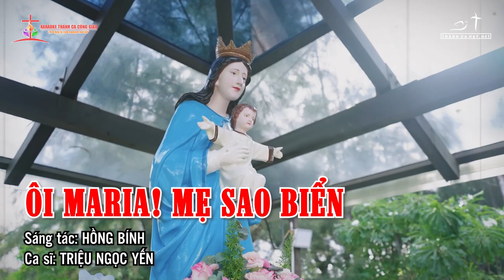ÔI MARIA! MẸ SAO BIỂN | ✍🏼 Sáng tác: HỒNG BÍNH |👨‍🎤 Ca sĩ: TRIỆU NGỌC YẾN - Ca khúc thật hay về Mẹ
❤️ Ca khúc: ÔI MARIA! MẸ SAO BIỂN
✍🏼 Sáng tác:  HỒNG BÍNH
👨‍🎤 Ca sĩ: TRIỆU NGỌC YẾN
🎬 Video by: MINH DƯƠNG
🎙 Nhóm bè:
🎼 Pdf :
©  Copyright: KARAOKE THÁNH CA CÔNG GIÁO